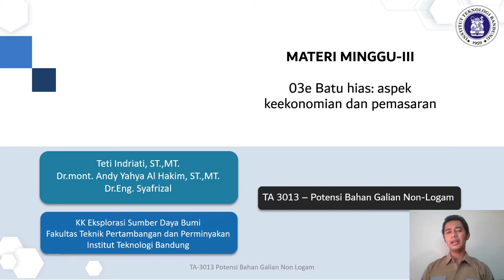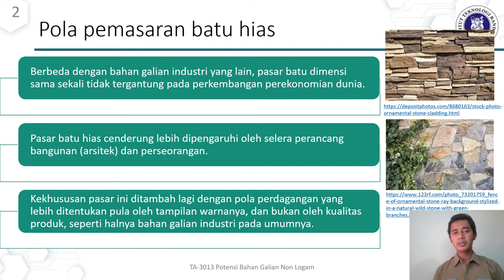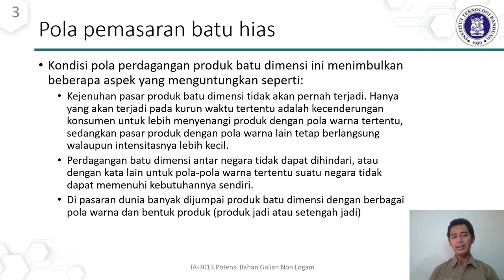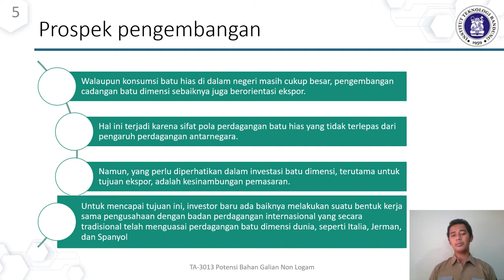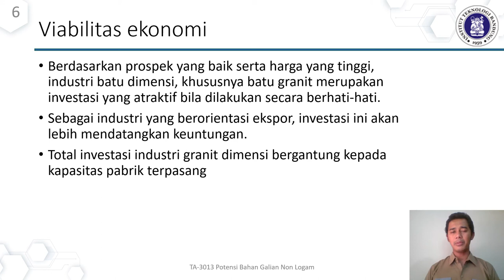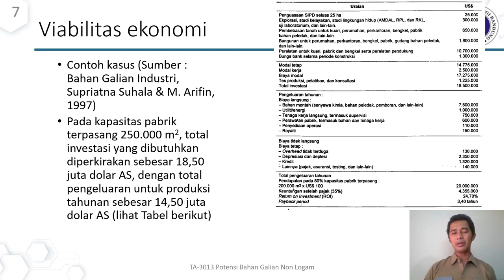TA3013 Potensi Bahan Galian Non Logam Materi 03e Keekonomian batu hias dan batu dimensi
Pertimbangan aspek ekonomi dari bisnis batu hias dan batu dimensi